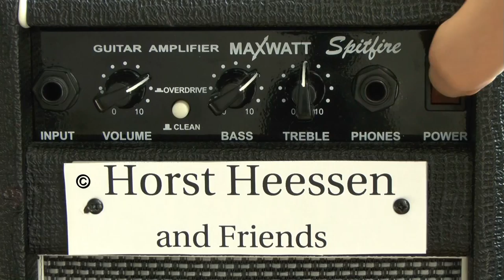Scheiss-Kohle Song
Westfälische Rockmusik über den Sinn oder Unsinn des Geldes, der „Kohle“ und der Bewahrung der Lebensqualität. Text, Musik & Gesang : Horst Heessen, Drums : Jens Mertens, Gitarre : Hilly-Billy, Bass : Volker Junker, Mundharmonika & Keyboard : Bertram Becher, Video : Heinz Kunis.